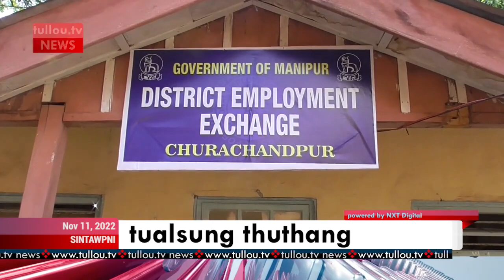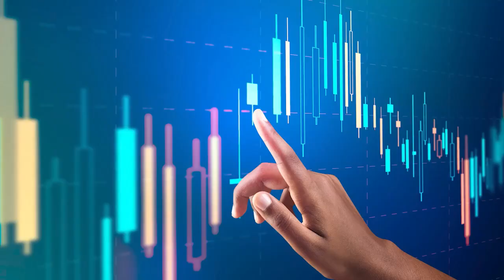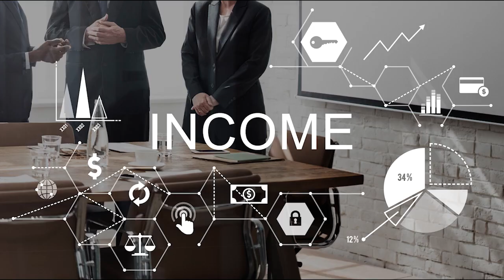tullou.tv news | november 11, 2022